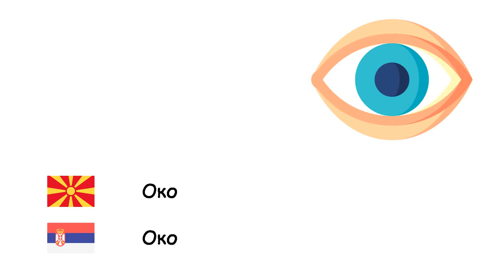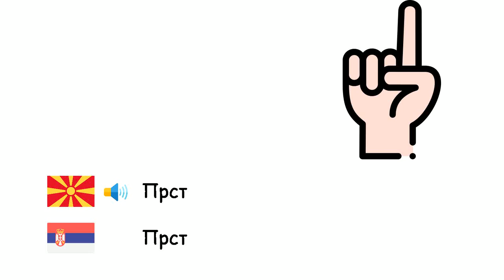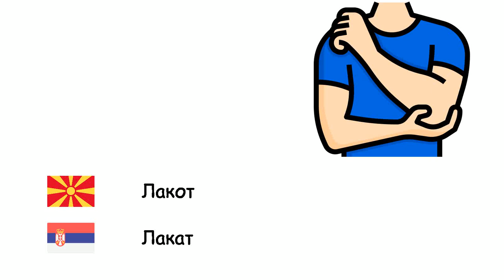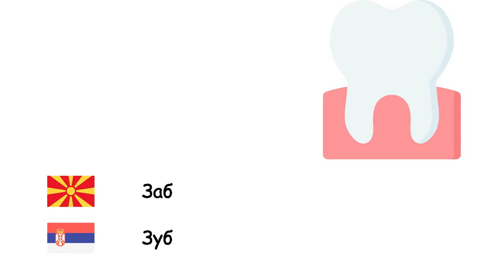Екстремитети (Српски јазик) (mk-sr)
Fone TV
mk-sr-26
Удови (Српски језик)
Дланка - Шака
Стапало - Стопало
Око - Око
Нос - Нос
Усна празнина - Уста
Јазик - Језик
Уво - Уво
Косата - Коса
Веѓа - Обрва
Брадата - Брада
образот - Образ
Вратот - Врат
рака - рука
Рамо - Раме
Прст - Прст
Нога - Нога
Пета - Пета
Зглоб - Ручни зглоб
Лакот - Лакат
Палец - Палац
Нокт - Наил
Трепките - Трепавица
Стомак - Трбух
Градите - Леђа
грб - Назад
Опашка - Реп
Брада - Брада
Заб - Зуб
Усни - Усне
Челото - Чело